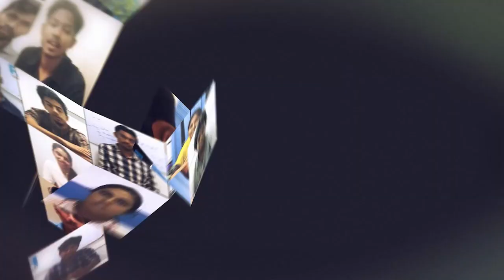Data Science Course in Chennai Student Surendar Got his Dream IT Job in Data Science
Check out this video to on Success Stories of Students like you. Our student Surendar has got his Dream job in a reputed company. Our hearty Congrats & best wishes to Surendar to reach greater heights.

If these students can succeed & get their dream IT job so can YOU!

Don't let anything stop you from learning!

Get Enrolled at FITA Academy and Get your Dream IT Job!

FITA Academy is a Skill development company training students & working professionals since 2012